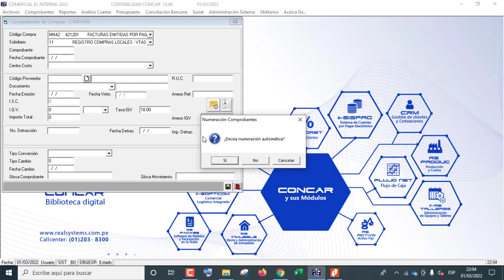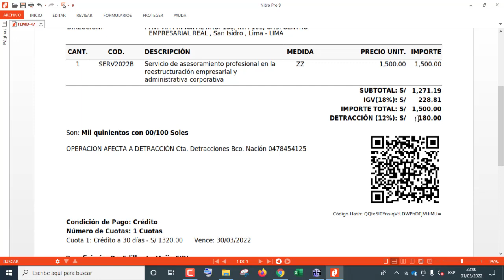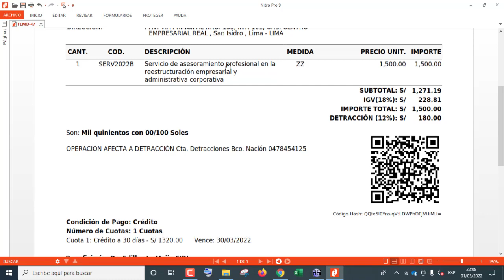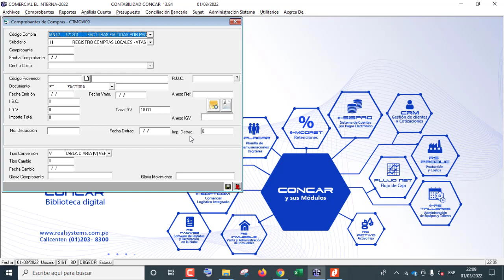Como registrar una compra con detracción en el concar - 2022